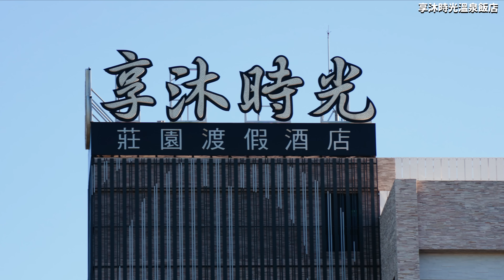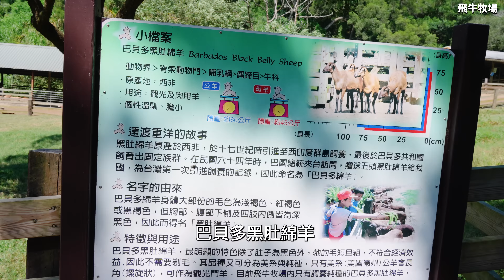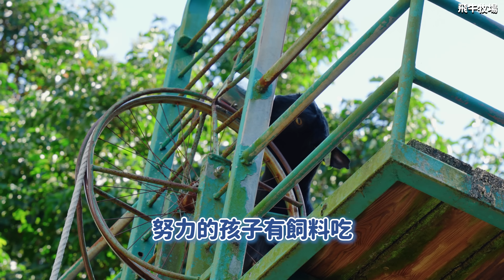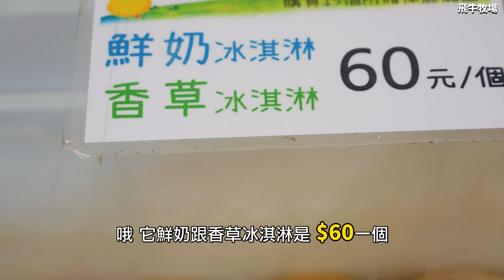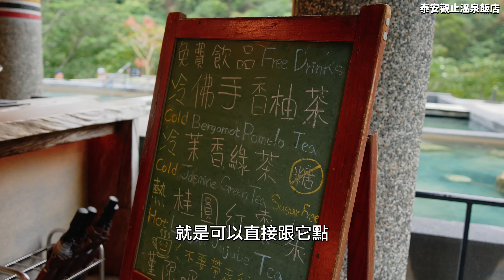冬天就是要泡湯♨️ 5折泡湯券🤫 苗栗兩天一夜！開箱2家頂級溫泉飯店🤩 山林戶外泡、湯屋室內泡～超美360度環山溫泉⛰！輕奢放鬆的冬季假期這樣玩！｜苗栗旅行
↑趕緊分享給想一起去的朋友吧↑
📍【享沐時光、泰安觀止─溫泉之旅】♨️
🌄苗栗就這YOUNG玩｜週週搶5折泡湯券、熱門景點票券♨️🐄🌸

♨️週週搶5折泡湯券！
10/26-11/30秋冬出遊，苗栗線上旅展開跑囉！週週搶5折泡湯券、景點票券，包含 享沐時光泡湯券 泰安觀止泡湯券 虎山溫泉泡湯券 湖畔花時間泡湯券 飛牛牧場門票 等，半價優惠套票就在中台灣苗栗好玩卡！

🎰再加碼！幸運轉輪盤，折扣轉不完！
10/26-11/30活動期間玩「幸運轉輪盤」，最高抽5折折扣券，購買指定套票享優惠，現轉現領，中獎機率100%，就是要讓你玩苗栗好優惠！

【文章攻略】
肉比頭官網 最詳細的旅遊景點資訊分享 ✍️

九天玄女住的仙山！你沒聽過～苗栗CP值最高的小百岳⛰️登山新手、高手都推薦！簡單攻頂花開滿山 超美三角點～  | 8K 苗栗旅遊

【❗️安全聲明】
任何戶外活動皆具有風險性，欲前往者請事先安排，挑選適當的天氣，並且自行攜帶適合的裝備以及自行評估戶外活動風險，不要遺留任何垃圾。

對自己的人生安全負責。
Take responsibility for your life!

⬇肉比頭旅行工具推薦⬇
【住宿預定】